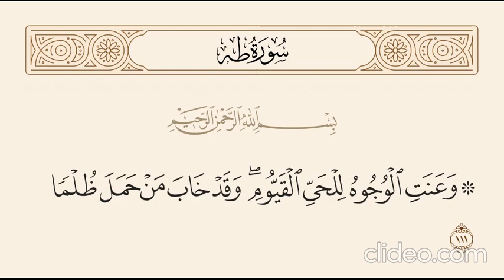سورة طه الاية : (111)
﴿وَعَنَتِ الْوُجُوهُ لِلْحَيِّ الْقَيُّومِ وَقَدْ خَابَ مَنْ حَمَلَ ظُلْماً﴾
سورة : طه الاية : (111) ترتيب السورة في المصحف : (20) عدد الايات :(135) صفحتها بالمصحف :(312) مدنية

معنى الآية: ( وعنت الوجوه للحي القيوم ) ذلت وخضعت ، ومنه قيل للأسير : عان .
وقال طلق بن حبيب : هو السجود على الجبهة للحي القيوم ، ( وقد خاب من حمل ظلما ) قال ابن عباس : خسر من أشرك بالله ، والظلم هو الشرك .